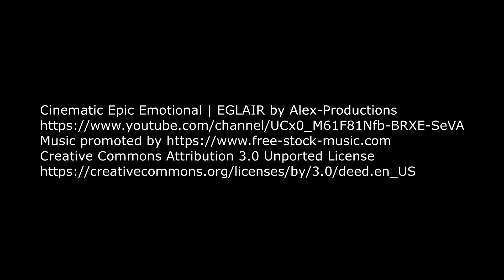Cosplay Wochenende Speyer 2021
Wieder ein grandioses Erlebnis - Das Cosplay Wochenende in Speyer 2021. Und darüber berichten wir dieses mal. Vielen dank an die ganzen tollen Cosplayer. Sollte noch jemand eine Adresse angeben wollen einfach melden.

Die Cosplayer in Ihrer Reihefolge im Video

ISB Offizier           Instagram: @Monchman
Shadowtrooper   Instagra: @justanotherstarwarsfreak
Bo Catan
Asoka            Instagram: @Snippycosplay
Twilek Sith    Instagram: @Sunrisecostumes
Ventres          Instagram: @undercoverasage
Loki                  Instagram: @bookofsevenseals
Antman Instagram: frankthielemann
Thor Instagram: @second_night
Black Widow instagram: @devina_cosplay
Captain America Instagram: @num1082
Agent Carter   Instagram: @pinkrazorblade
Proximamidnight Instagram: @nephelux
Gamora Instagram: ichda_van_durb
Copp Vanth   Youtube: MarcCos Welt
Uhura
Lisa Instagram: @80ff00
Toni Chopper Instagram: @tony_cosplay3
9S
tali  Instagram: @tali_Cosplay
Thor2 Instagram: @bro_thor
Spartalorian
BB8 Youtube: pisdi01
Armand Isard Instagram: @imprialgrafix

Leider hatten wir nicht von allen Cosplayern die Adressen und wir konnten sie in der Nachbearbeitung schlecht verstehn. Wenn ihr mehr wisst bitte teilt es uns mit damit wir sie hier nennen können.